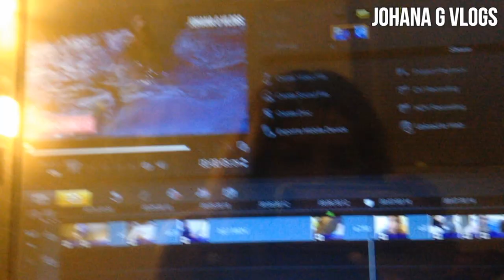LO QUE ME HACE FELIZ (Vlog #44) JohanaGvlogs